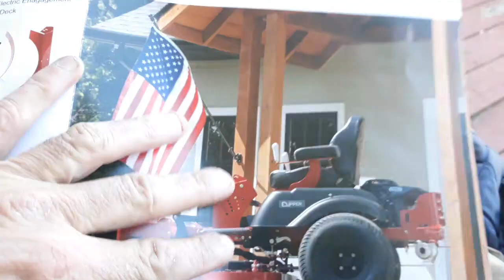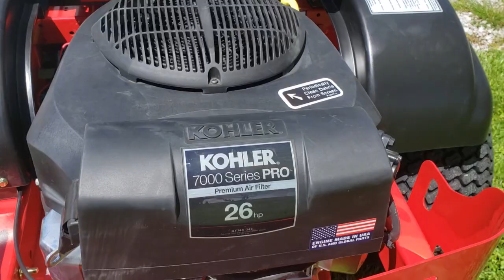Mower Shopping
Shopping for a new mower, John Deere Zero Turn & Country Clipper XLT.